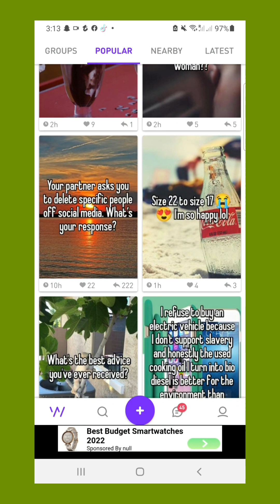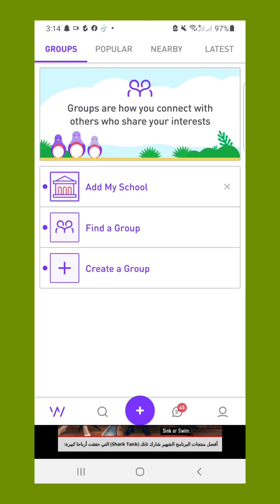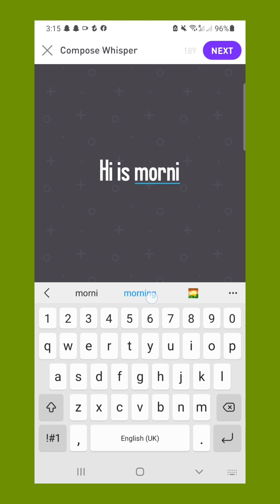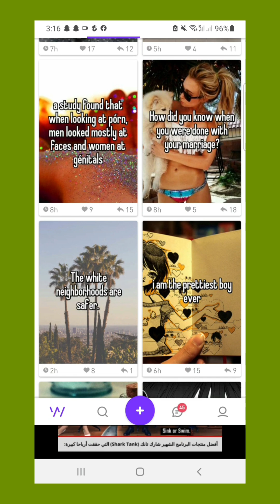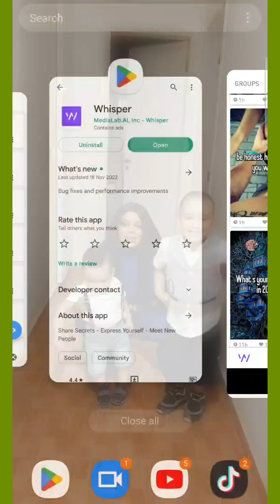know people secret by chatting online with strangers, post their problems and finding answer to them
hi so this is whisper app is for chatting and meeting people, post anything and find answer, nice fun app.to ease your pains#chatandmakefriendsonline#whisperapp#whisperchatapp#chattsecretlyonlineapp#chatanonymousonline#anoytmouschatapp.